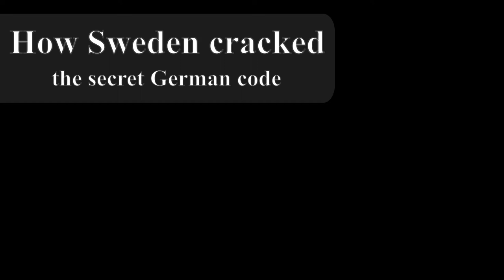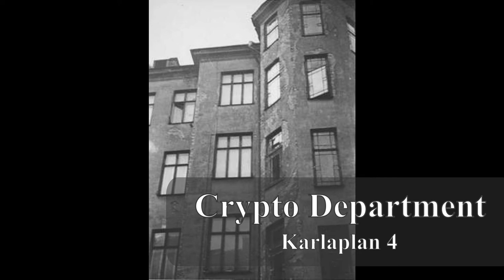How Sweden cracked a secret German code in 1940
I am about to start a very long game of “Gary Grigsby's War in the East” where I play only one turn per week. So, if I don't loose directly, or win the first year (unlikely), this might take 5 years (or 250 weeks). I will continue playing no matter how bad/good it goes. So in this spirit, here is a short video about how Sweden cracked a secret German code, and knew in advance about Operation Barbarossa.

---Sources---
SVT documentary “G som I hemligt”